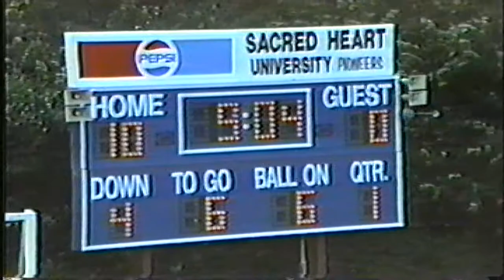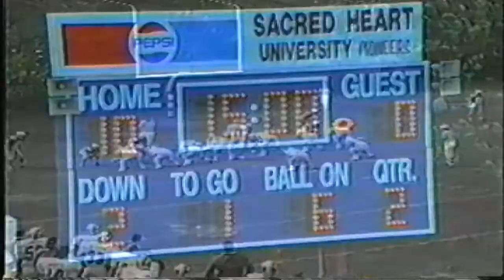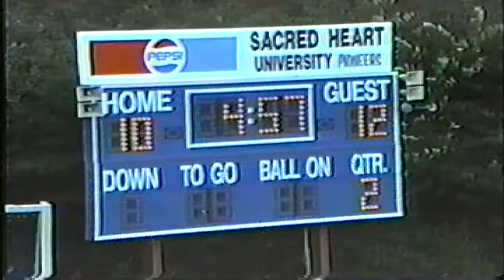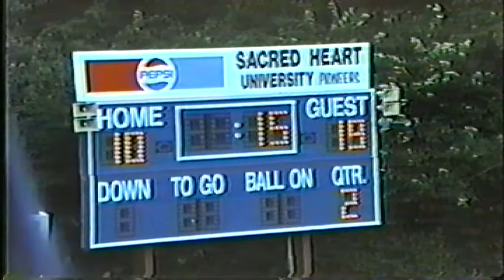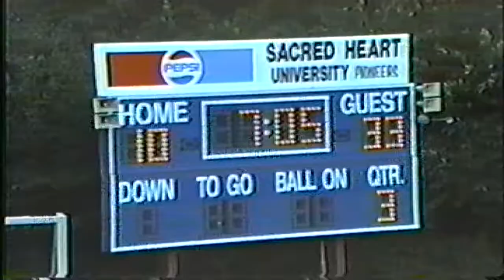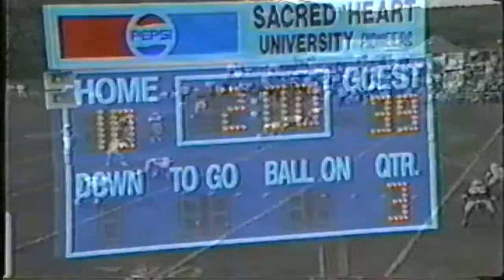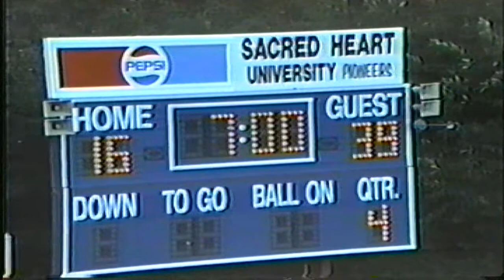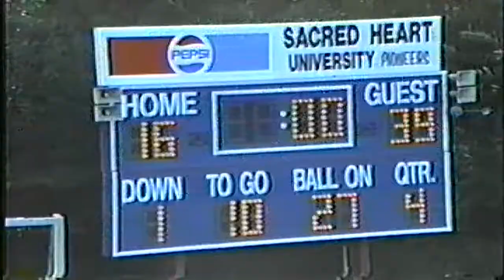SJU vs @ Sacred Heart September 19, 1992